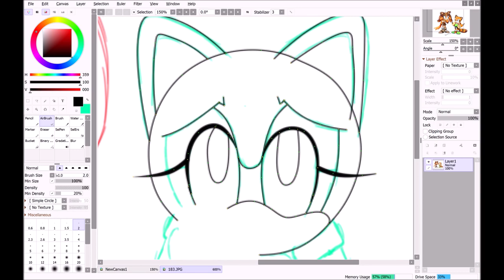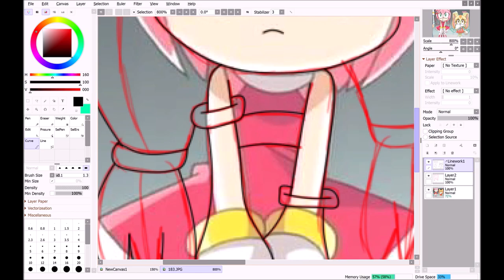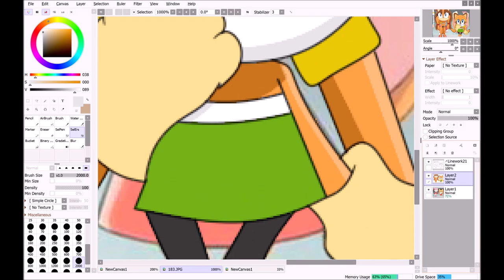::Recoloring【Sonic X】To Sticks The Badger + Marine The Raccoon::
Character:
 Sticks The Badger + Marine The Raccoon

Songs:

Feel So Lucky By Arlow